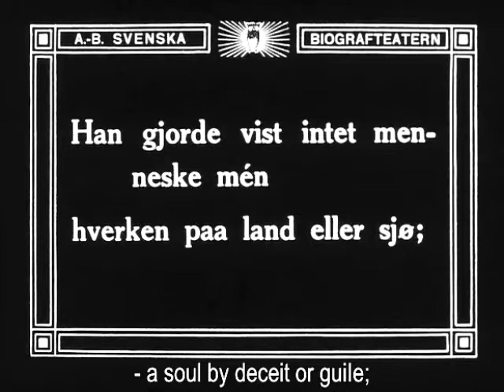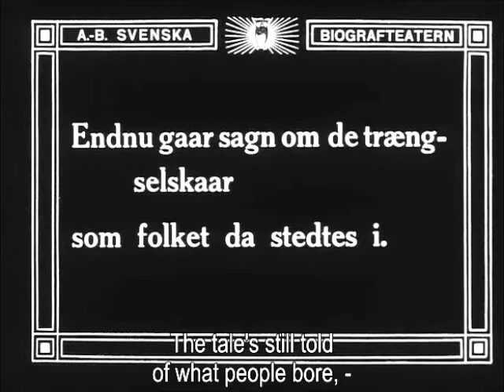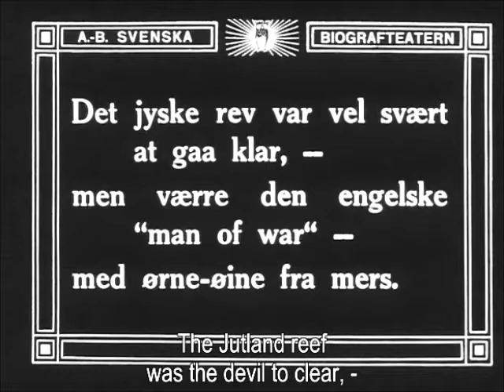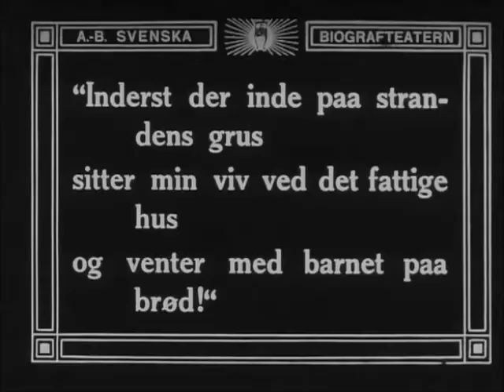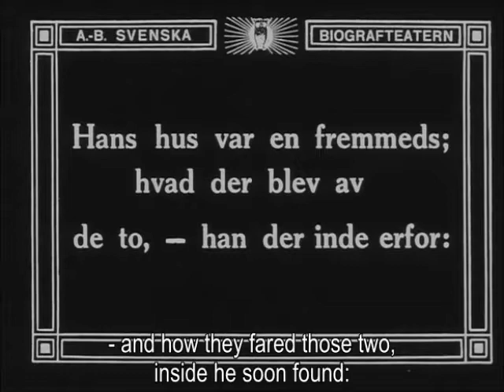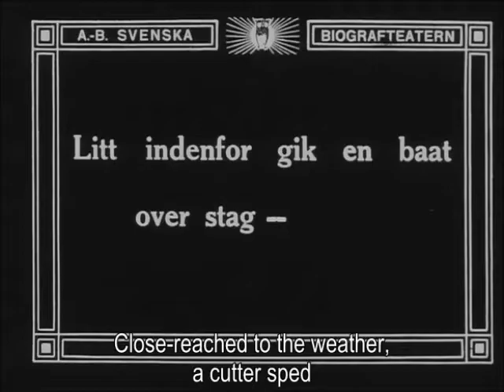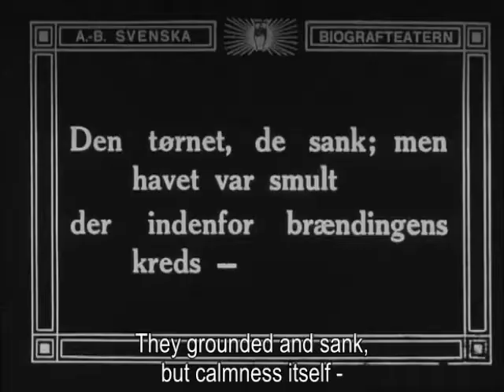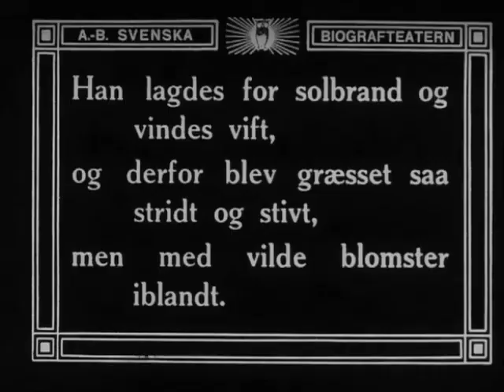"A Man There Was" (1917) Victor Sjöström (Seastrom), August Falck, Bergliot Husberg, Edith Erastoff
"A Man There Was" (1917) director Victor Sjöström (Seastrom)

Directed by                     Victor Sjöström
Produced by                   Charles Magnusson
Scenario                         Victor Seastrom
Based on                         the poem by Henrik Ibsen
Starring                          Victor Seastrom, August Falck, Bergliot Husberg, Edith Erastoff
Cinematography            J. Julius
Release date                    April 25, 1920 (US)